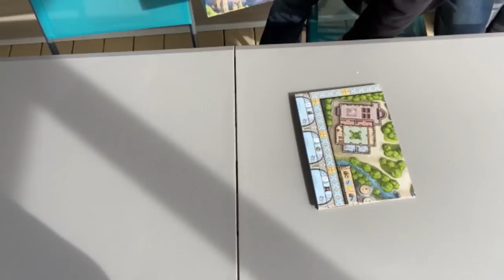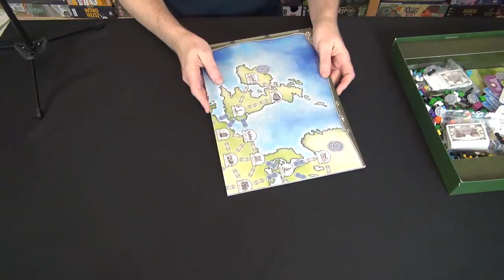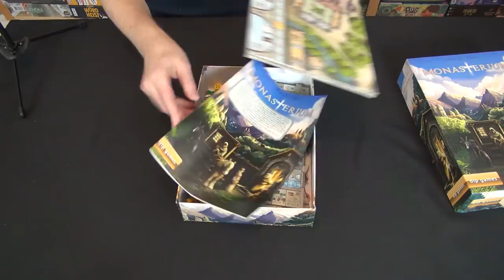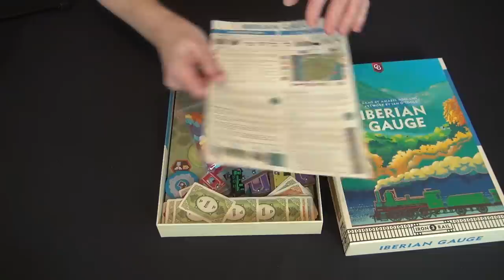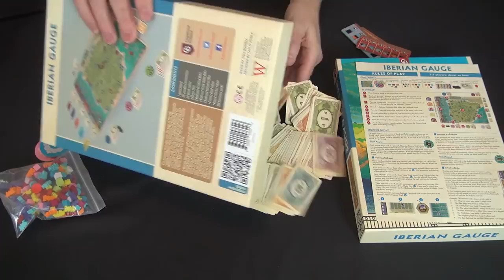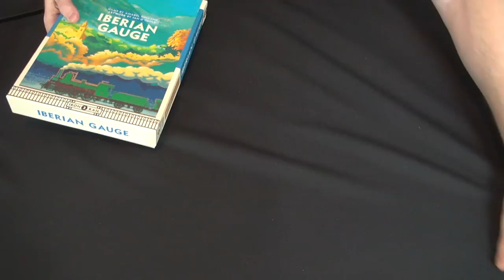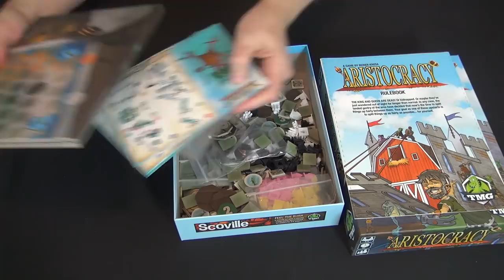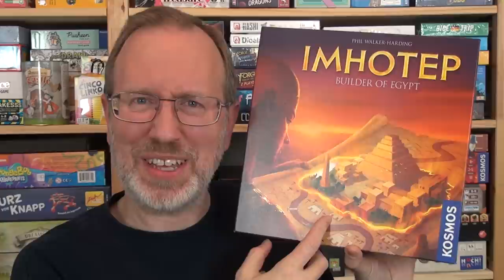The Smart Gamer's Guide to Putting Away Board Games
Playing board games is awesome fun! Putting the bits away once the game ends? Not so much.

But don't worry! By using the techniques described in this video, you can save tens of hours of clean-up time over the course of your life, which will let you squeeze in extra playtime while focusing on the fun!

I go through teardown and set-up for Free Ride and Iberian Gauge in some detail, while also talking about storage for Monasterium, That's Life, Nova Luna, Qwirkle, Castello Methoni, Juicy Fruits, Aristocracy, and The Settlers of the Stone Age.